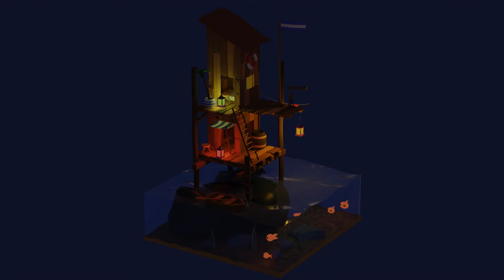Blender Low Poly - Sea Shack by Grant Abbitt Tutorial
Night mode Rendering